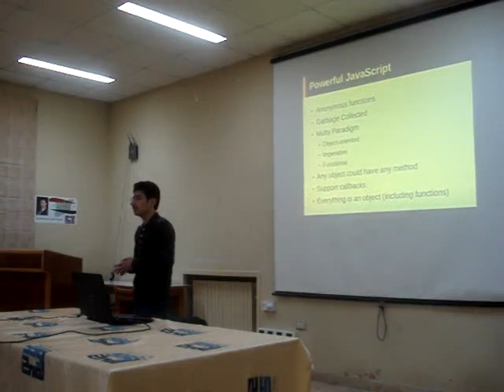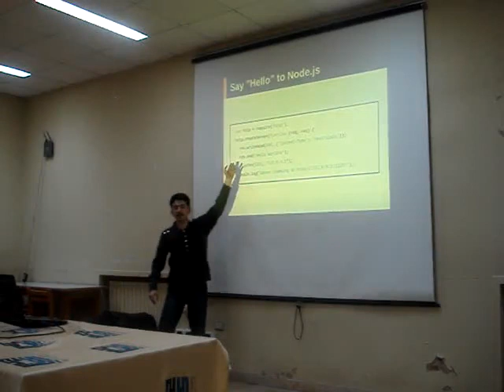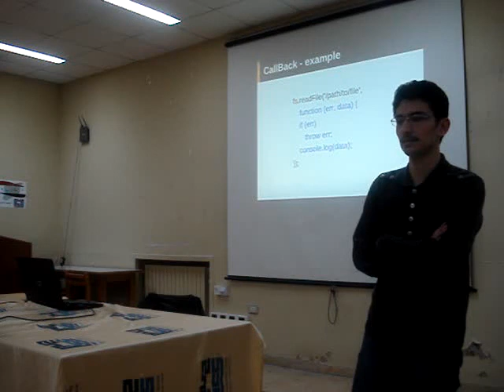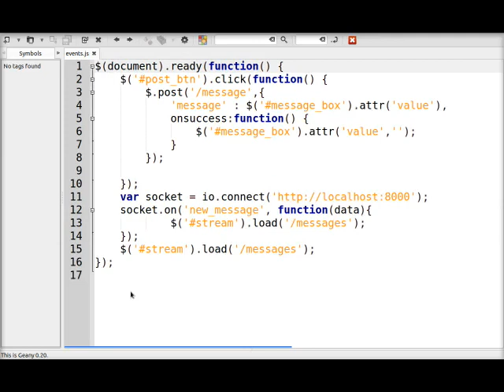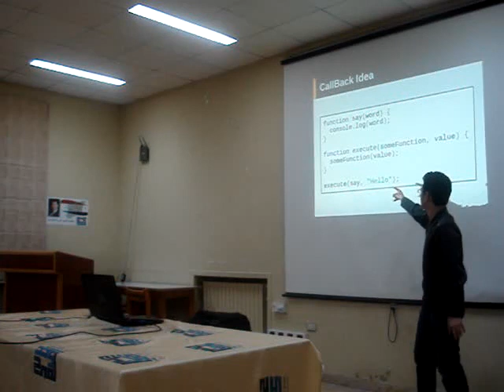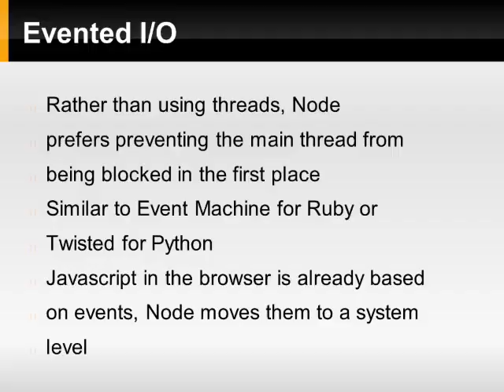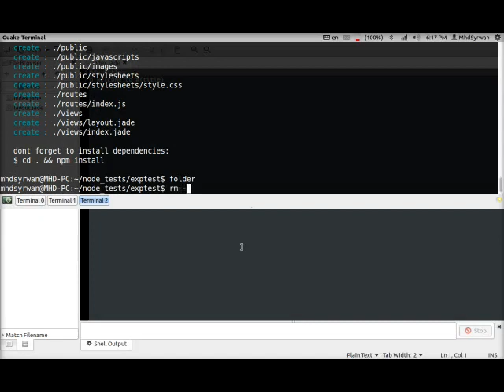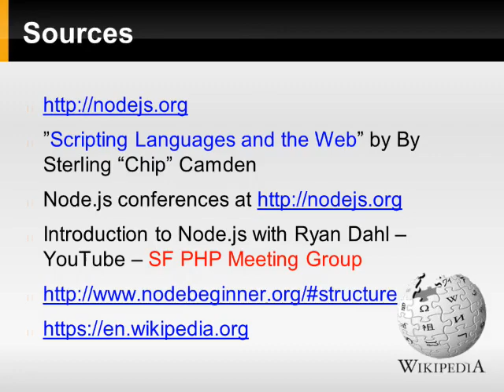Node.js: Technology of The Year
تناولت المحاضرة منصة Node.js وفوائد العمل عليها, بالإضافة إلى كيفية كتابة التطبيقات الشبكية و خاصةً تطبيقات الوب باستخدامها.

قدم المحاضرة الزميل محمد السيروان، بتاريخ 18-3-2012، في مقر الجمعية العلمية السورية للمعلوماتية - حديقة تشرين.